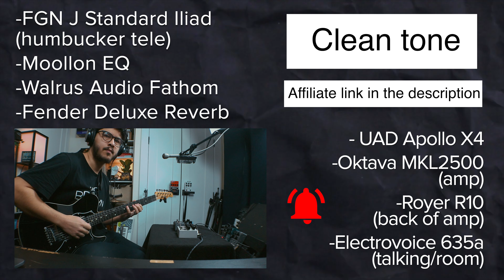Strymon El Capistan + Walrus Audio Luminary no talking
Octaves meets tape delay in the biggest collab of the millennium: Strymon El Capistan tape delay with the Walrus Audio Luminary Quad Octave Generator

Chapters
0:00 Clean tone
0:28 Multi (B) [El Capistan] / Octaves up+down+dry [Luminary]
1:30 Single (B) [El Capistan] / -2, -1, +1, +2 100% wet [Luminary]
2:07 Single (A) [El Capistan] / -2, -1, +1, +2 [Luminary]
2:25 Single (A) [El Capistan] / -2, -1 [Luminary]
2:56 Single (A) [El Capistan] / -2, +1 [Luminary]
3:56 Single (A) [El Capistan] / -2, +1 100% attack [Luminary]
5:06 Single (A) [El Capistan] / -2, +2 [Luminary]
5:51 Fixed (B) [El Capistan] / -2, +2 [Luminary]
6:09 Fixed (B) [El Capistan] / -2, +2, + dry [Luminary]
6:15 Fixed (B) [El Capistan] / +2, + dry [Luminary]
6:30 Fixed (B) [El Capistan] / +1, +2, + dry [Luminary]
7:57 Fixed (B) [El Capistan] / +1, +2 [Luminary]
8:53 Fixed (B) [El Capistan] / -1, +1, +2, + dry [Luminary]
9:49 Single(B) [El Capistan] / -1, +1, +2, + dry [Luminary]

POV: nerd with a masters in jazz/doesn’t listen to much swing anymore goes to an empty music shop to demo some pedals